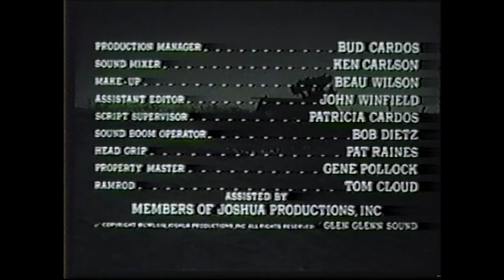Run Home Slow (movie) sountrack by Frank Zappa (restored audio)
Run Home Slow - December 15, 1965 USA,
directed by Ted Brenner (aka Tim Sullivan), written by Don Cerveris
Original musical score composed & conducted by Frank Zappa.
I own several copies of this film. This seems to me the best video quality, the audio I tried to improve it. The interest in this film is heightened by 1962/63 Fz soundtrack. In the film you can also hear the basis of "The Duke Of Prunes"
From the booklet of The Old Masters, Box I:
'RUN HOME SLOW' was a low budget western produced by Tim Sullivan, starring Mercedes McCambridge, written by my friend and high school English teacher, Don Cerveris. I wrote the music for it. The money from this job was used to buy an electric guitar and the Pal Recording Studio in Cucamonga. Pal was re-named 'STUDIO Z.'

From the booklet of You Can't Do That On Stage Anymore Vol. 5:
These were themes (originally written in 1959) from a cowboy movie for which I did the music in 1962 or 1963 (...). The plot had something to do with a bad ranch lady, a nymphomaniac cowgirl, and a hunch-back handy-man named Kirby who eventually winds up pooching the nympho in a barn, next to the rotting carcass of the family donkey.